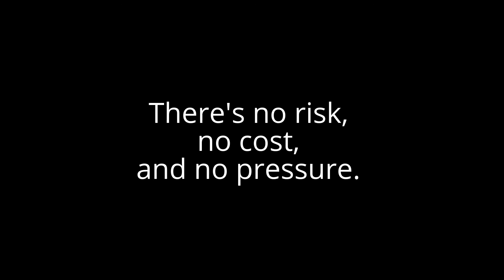What do leaders have to say about coaching with Lenann Gardner?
What's it like to work with Lenann?  Watch these testimonials from some of Lenann McGookey Gardner's executive coaching clients to find out.